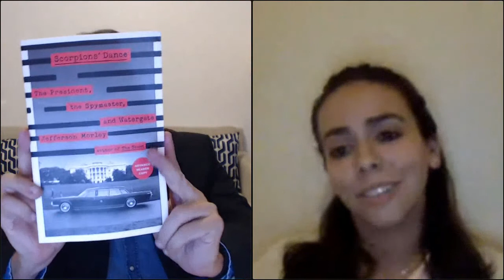Scorpion's Dance: An Evening with Jefferson Morley and Fernand Amandi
For the 50th anniversary of the Watergate break-in: The untold story of President Richard Nixon, CIA Director Richard Helms, and their volatile shared secrets that ended a presidency.

Scorpions' Dance by intelligence expert and investigative journalist Jefferson Morley reveals the Watergate scandal in a completely new light: as the culmination of a concealed, deadly power struggle between President Richard Nixon and CIA Director Richard Helms.